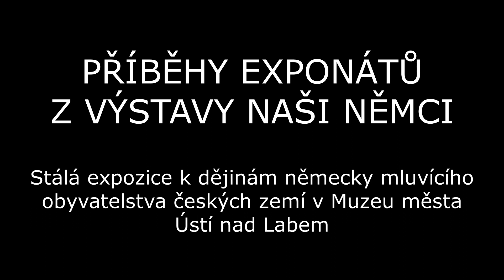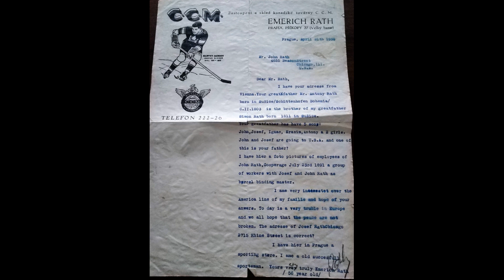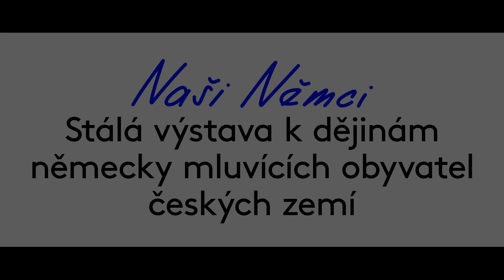Emerich Rath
Představte si  sportovce, který jako maratonec dvakrát startuje na olympiádě, vyhraje boxerské mistrovství Německa v těžké váze, hraje hokej, lyžuje, bruslí, věnuje se kanoistice a vítězí v řadě chodeckých závodů - a to není zdaleka úplný výčet jeho sportovních aktivit. Vedle toho úspěšně podniká a neúnavně propaguje tramping a také vegetariánství. Takový byl Emerich Rath, jehož jméno je dnes známé hlavně v souvislosti s tragickým závodem v běhu na lyžích v roce 1913, kdy v mlze a větru zahynuli Bohumil Hanč a Václav Vrbata. Jakou roli sehrál v této tragédii  Emerich Rath? A jaký byl osud muže, který hrál v životě vždycky fair play, když se v Československu dostali k moci komunisté? Poslechněte si další podcast ze série Příběhy exponátů z výstavy Naši Němci. 24. března bude bude mít premiéru film Tomáše Hodana Poslední závod, jehož hlavní postavou je právě Emerich Rath. Podcasty vznikají díky podpoře Česko-německého fondu budoucnosti, Goethe Institutu Praha a Statutárního města Ústí nad Labem.